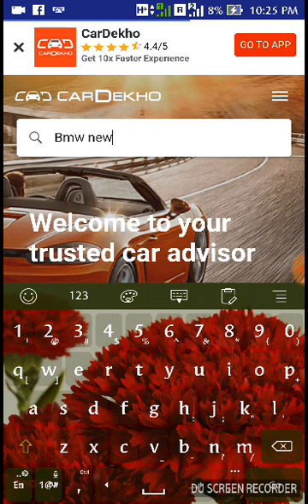Bmw car new modal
BMW Cars (Check Offers!) - X1, 3 Series, 5 Series Prices, Photos ...